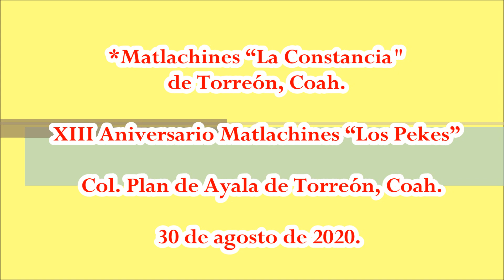Danza "La Constancia" con "Los Pekes". XIII Aniversario